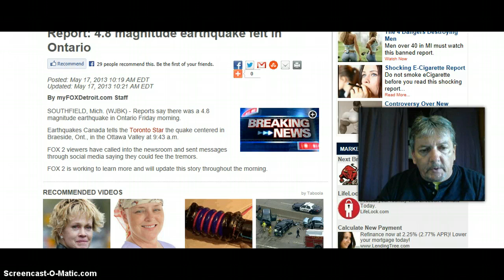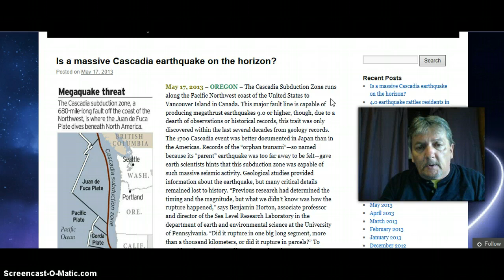5.0 Earthquake S Canada Felt In Detroit! Mega Quake Coming?